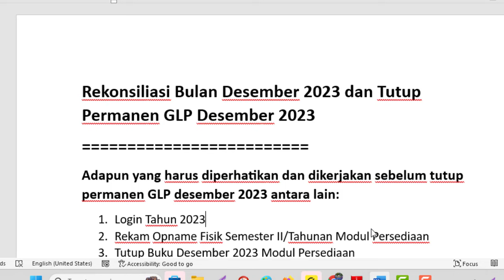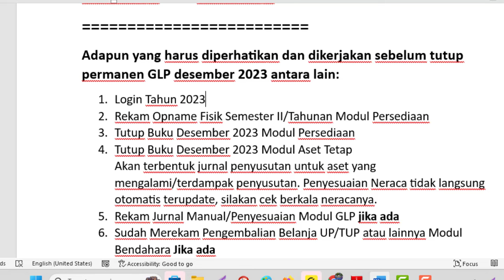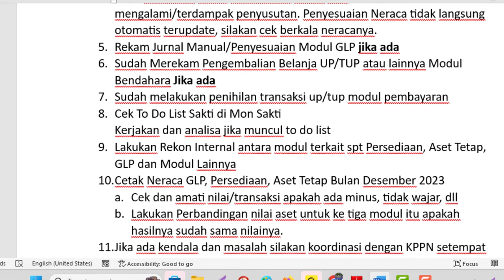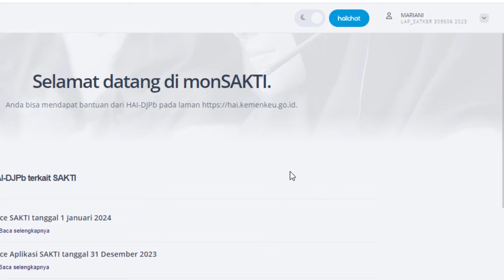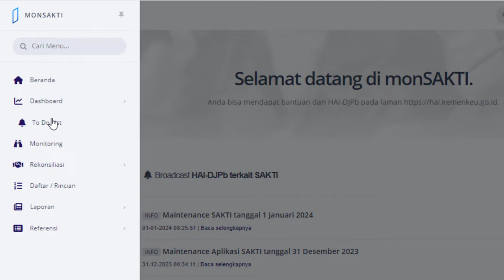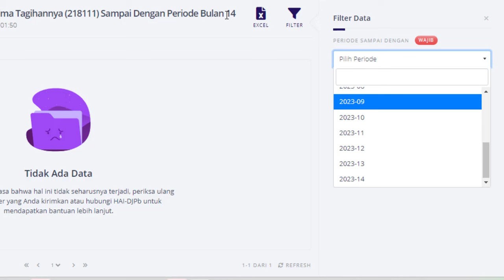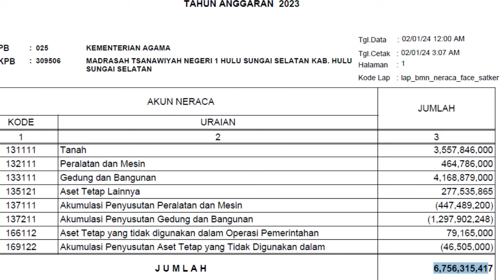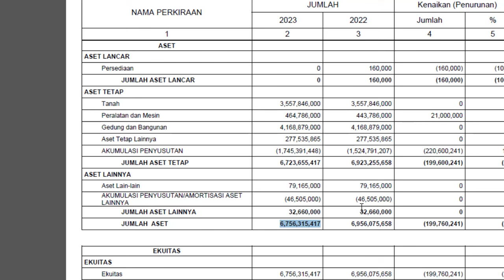Rekonsiliasi Bulan Desember 2023 dan Tutup Permanen GLP Desember 2023 Sakti 2023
Rekonsiliasi Bulan Desember 2023 dan Tutup Permanen GLP Desember 2023
Adapun yang harus diperhatikan dan dikerjakan sebelum tutup permanen GLP desember 2023 antara lain:
1. Login Tahun 2023
2. Rekam Opname Fisik Semester II/Tahunan Modul Persediaan
3. Tutup Buku Desember 2023 Modul Persediaan
4. Tutup Buku Desember 2023 Modul Aset Tetap
Akan terbentuk jurnal penyusutan untuk aset yang mengalami/terdampak penyusutan. Penyesuaian Neraca tidak langsung otomatis terupdate, silakan cek berkala neracanya.
5. Rekam Jurnal Manual/Penyesuaian Modul GLP jika ada
6. Sudah Merekam Pengembalian Belanja UP/TUP atau lainnya Modul Bendahara Jika ada
7. Sudah melakukan penihilan transaksi up/tup modul pembayaran
8. Cek To Do List Sakti di Mon Sakti
Kerjakan dan analisa jika muncul to do list
9. Lakukan Rekon Internal antara modul terkait spt Persediaan, Aset Tetap, GLP dan Modul Lainnya
10. Cetak Neraca GLP, Persediaan, Aset Tetap Bulan Desember 2023
a. Cek dan amati nilai/transaksi apakah ada minus, tidak wajar, dll
b. Lakukan Perbandingan nilai aset untuk ke tiga modul itu apakah hasilnya sudah sama nilainya.
11. Jika ada kendala dan masalah silakan koordinasi dengan KPPN setempat
12. Yang lain tambahkan sendiri Kurang lebihnya spt itu.
13. Terakhir jika sudah yakin aman, tidak ada masalah dan final silahkan tutup permanen GLP Desember 2023.